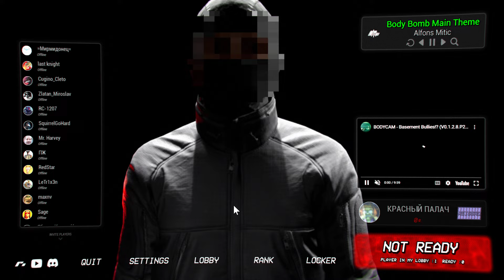BODYCAM - ТИХАЯ РЕВОЛЮЦИЯ